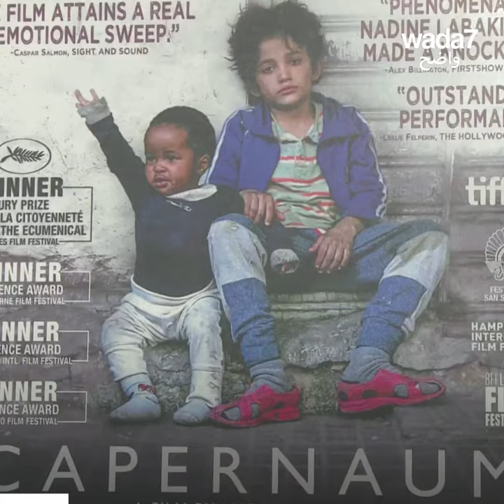D'un camp de réfugiés aux studios Marvel!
Zain al-Rafeea... un petit syrien qui passe d'un camp de réfugiés aux studios Marvel pour jouer aux côtés d'Angelina Jolie!😍